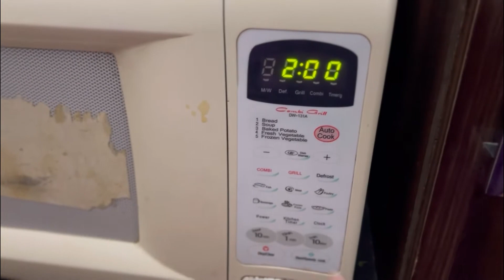6 Winter Foods for Fast Weight Loss / Star Food for Weight Loss / List of Weight Loss Foods